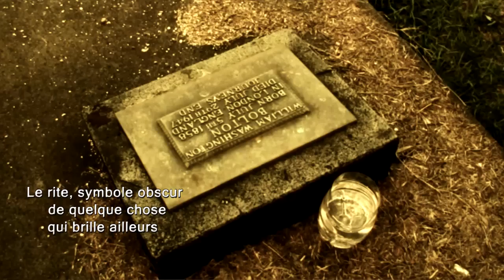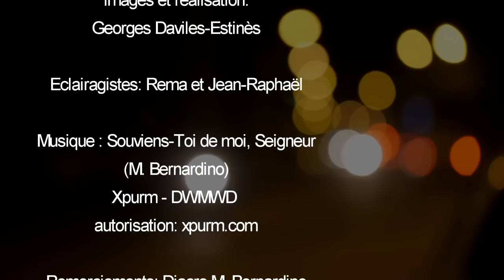Souviens Toi, Seigneur (video intégrale)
Méditation sur l'espérance chrétienne par le diacre Médéric Bernardino. Te Mahana O Te Fatu - 26'